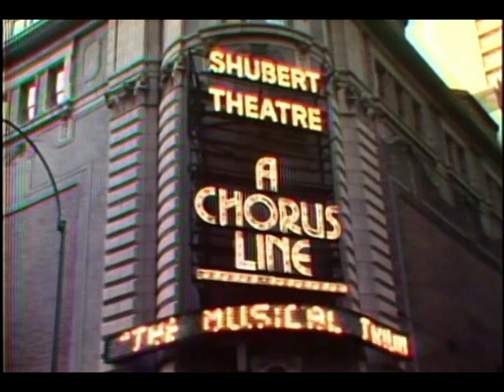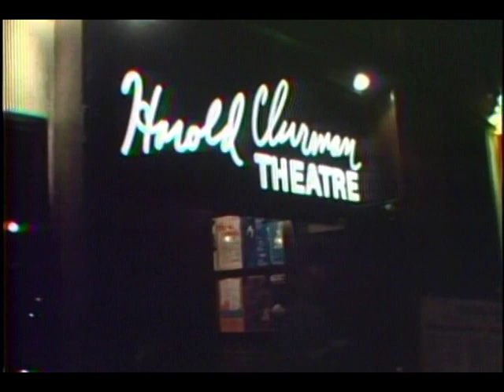A Journey Back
In this powerful and candid documentary, a Holocaust survivor refuses to become embittered or broken by the tragedy. Jack Garfein, now a successful Broadway producer, returns to Auschwitz to confront his past. The sole survivor of his family he searches for the truth behind the atrocities of the camps.